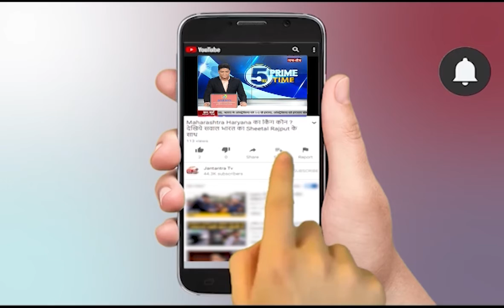PM Modi Tributes To Srila Bhaktivedanta Swami Prabhupada | Released a Commemorative Coin of Rs 125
About Video
प्रधानमंत्री नरेंद्र मोदी ने इंटरनेशनल सोसाइटी फॉर कृष्णा कॉन्शियसनेस के संस्थापक स्वामी प्रभुपाद की 125वीं जयंती के अवसर पर 125 रुपये का एक विशेष स्मारक सिक्का जारी किया

In This Video:
PM Modi
Tributes
Srila Bhaktivedanta
Swami Prabhupada
Released
Commemorative
Coin of Rs 125
About Channel: